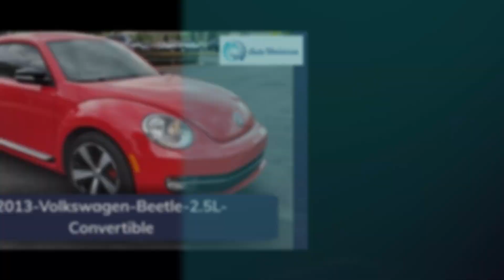Auto Universe I Pre-owned Volkswagen cars!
Looking for a stylish and reliable pre-owned car? Look no further than pre-owned Volkswagen cars! With their signature German engineering and sleek designs, Volkswagen cars are the perfect choice for anyone in the market for a pre-owned vehicle. Visit our dealership today and drive home in the pre-owned Volkswagen of your dreams!